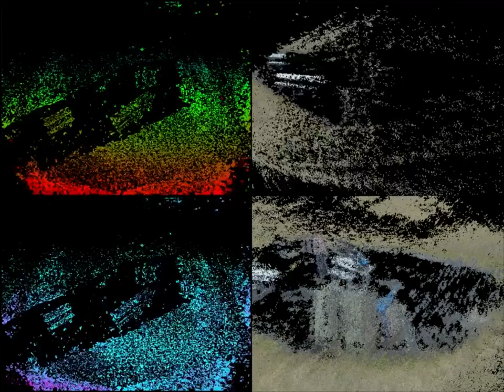Visual Dense SLAM on GoPro Camera